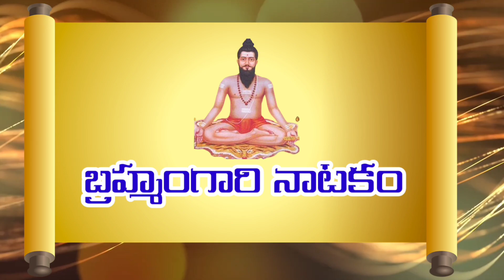Ayyalapalem drama5|Peerusaheb comedy|Brahmamgari Katha|Vema Venkat